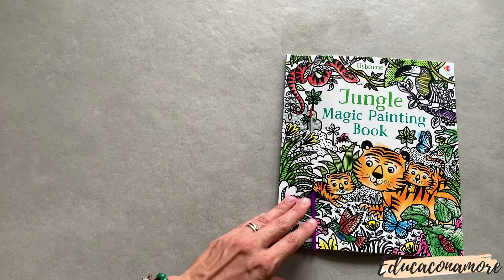Magic Painting LA SERIE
Un bellissimo strumento per giocare, divertirsi e apprendere.

e per qualsiasi domanda, curiosità o per acquistare contattami.
SE TI E' PIACIUTO IL VIDEO LASCIA IL TUO LIKE!